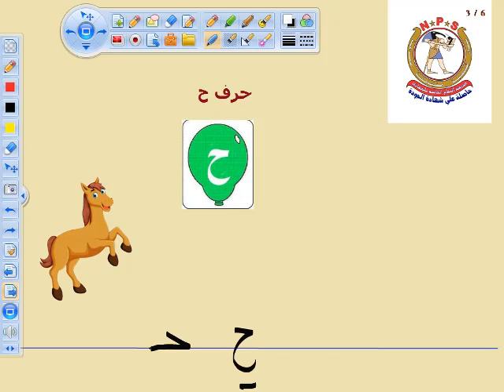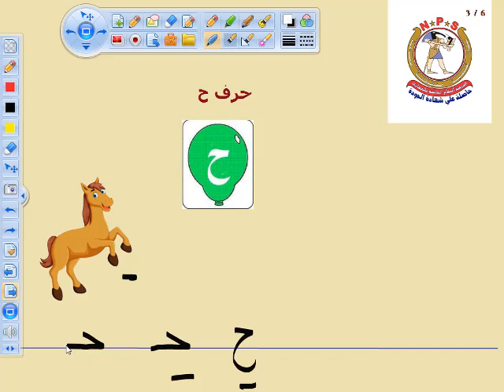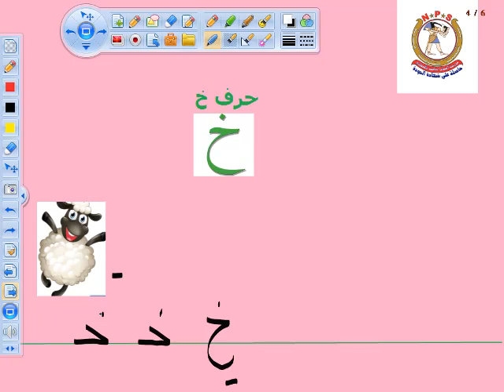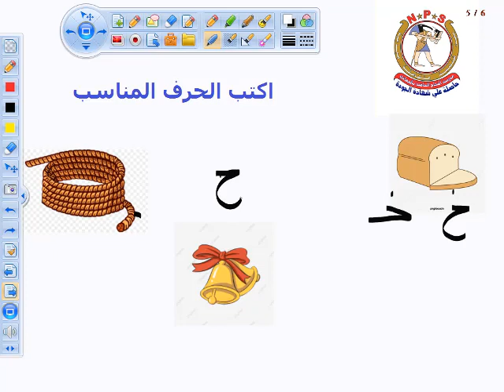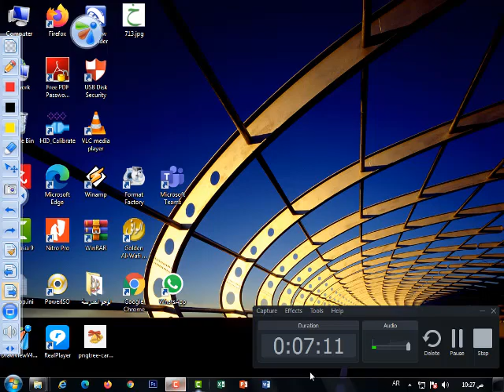kg 11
kg1